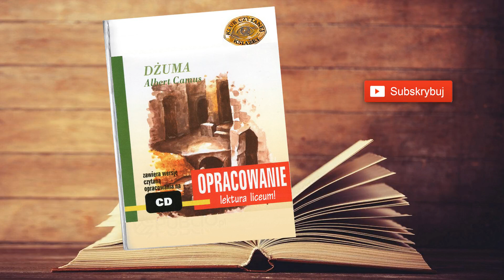11. Dżuma - Opracowanie: Główni bohaterowie powieści | Audiobook PL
Dżuma - opracowanie
Autor: Albert Camus
Opracowanie: Andrzej I. Kordela
Audiobook Czyta: Roman Felczyński
Kategoria: Dla młodzieży
Długość: 54 minuty

Jedna z najbardziej cenionych powieści XX wieku

Zło i odkupienie. Dżuma nawiedzająca miasto jest realną epidemią siejącą grozę wśród mieszkańców, a zarazem symbolem Zła, z jakim ludzie muszą się uporać. Niektórzy, jak doktor Bernard Rieux, dzielnie z nim walczą przynosząc ukojenie chorym, inni uznają ją za karę za występki mieszkańców Oranu. Strach, cierpienie, odizolowanie, nieustanna walka z chorobą ukazują bohaterstwo i determinację niektórych, ale i nikczemność, przebiegłość innych. Paraboliczna kronika odarta ze zbędnego patosu, będąca manifestem humanizmu to ponadczasowa historia ludzkiej solidarności i moralności.